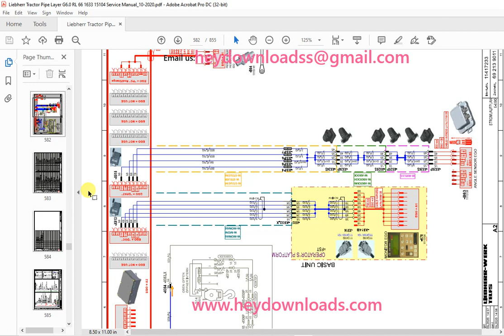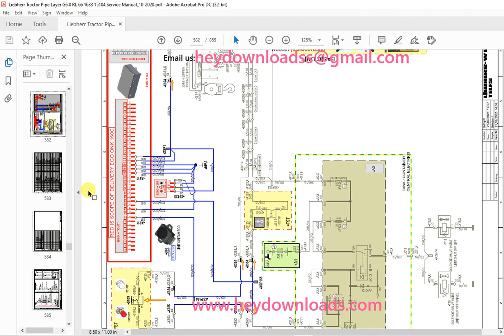Liebherr RL 66-1633 Pipe Layer Service Manual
Liebherr RL 66-1633 Pipe Layer Service Manual - PDF DOWNLOAD

Language : English
Pages : 855
Downloadable : Yes
File Type : PDF
Size: 179 MB